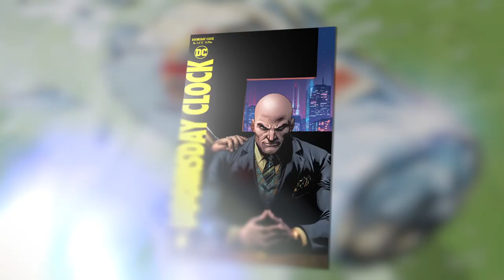DOOMSDAY CLOCK: Geoff Johns Talks Epic Event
The clock has struck and while the end may be here, it's also the beginning. Doomsday Clock is a 12-issue comic book event that will combine the worlds of Watchmen and DC for the first time ever, in a timely story that will change the face of the DC Universe as we know it. Writer Geoff Johns drops by DC All Access to discuss the book, including his reasons for writing it, why it was important to include characters like Rorschach and Dr. Manhattan and why Gary Frank was the only artist who can draw it.